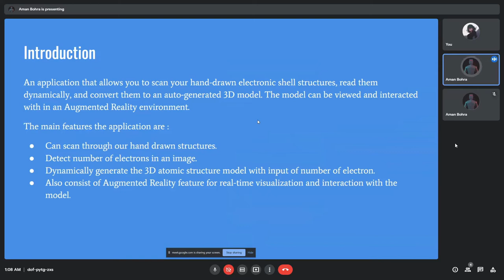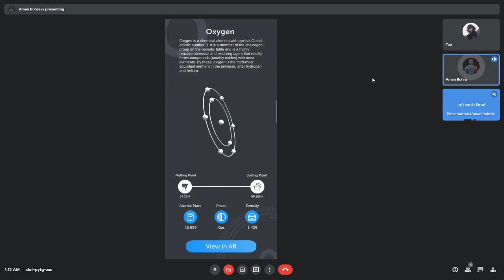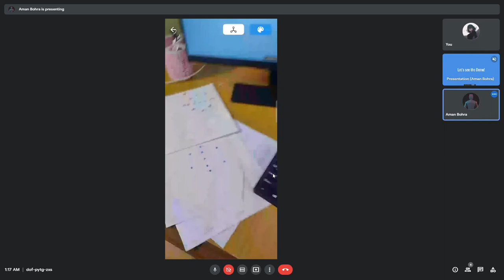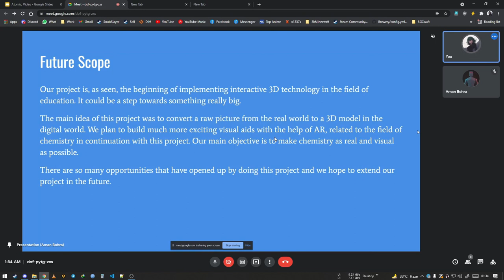Bio AR | Project | CSE | JIET Jodhpur